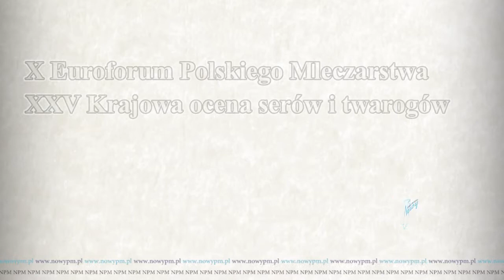XXV Krajowa Ocena Serów i Twarogów oraz nagroda Nauczyczyciel Roku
Podczas X Euroforum Polskiego Mleczarstwa, które odbyło się w Dąbrowie Górniczej w dniach 16-19 maja br., miała też miejsce XXV Krajowa Ocena Serów i Twarogów oraz XI edycja konkursu „Produkt Mleczny Roku 2017”. Wręczono też nagrody „Nauczyciel Roku”